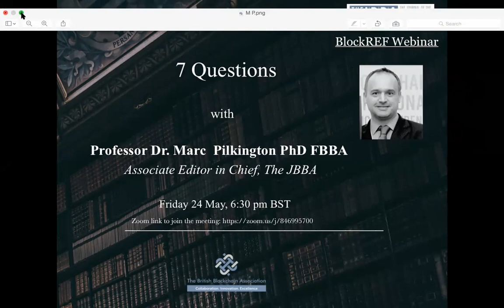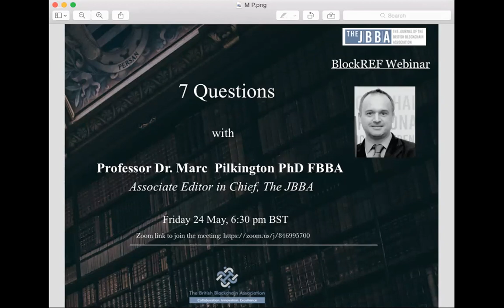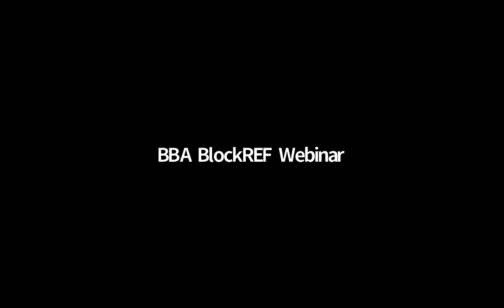BlockREF Webinar: 7 Questions with Marc Pilkington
This Blockchain Research & Education Forum (BlockREF) webinar covers the current blockchain university research landscape, top tips on writing a world-class blockchain research paper, advice for students and entrepreneurs wishing to pursue a career in blockchain, and more.

Guest: Professor Dr. Marc Pilkington FBBA PhD
Host: Dr. Naseem Naqvi FRCP FHEA MAcadMed MSc FBBA

Webinar hosted by The British Blockchain Association.